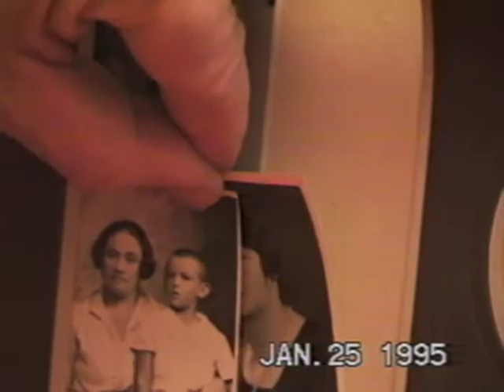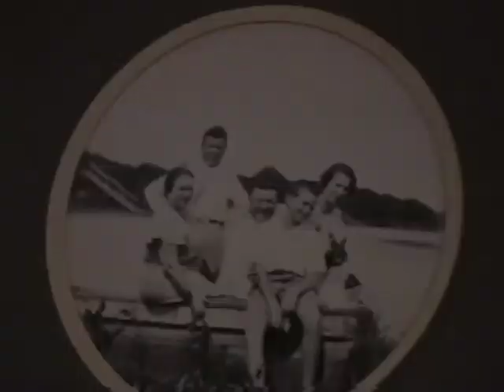Gregory Grossman, Lew and Polina Zikman, Part 6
Gregory Grossman introduces Lew Zikman and Polina (née Grossman) Zikman, aka Uncle Lyova and Aunt Polia. He touches on their characters, interests and backgrounds.